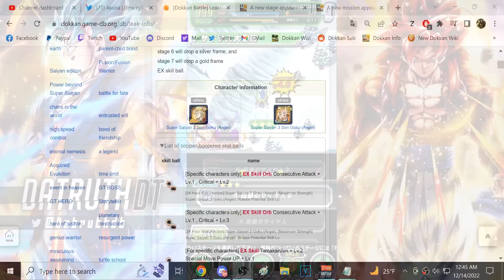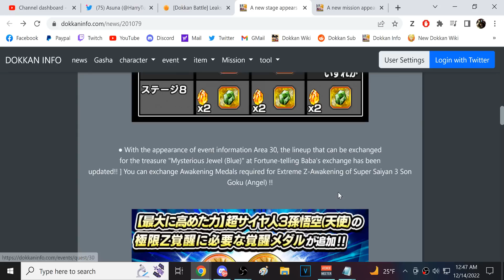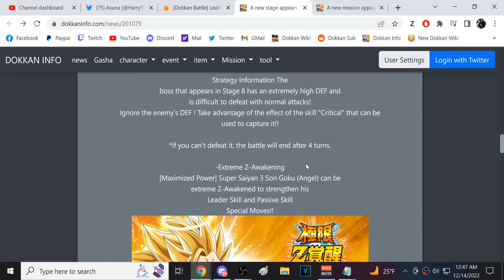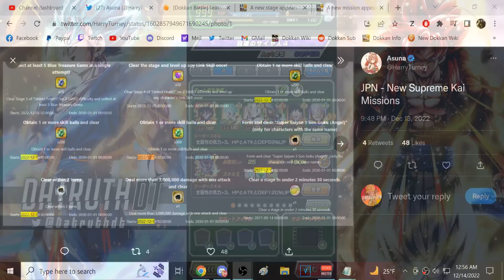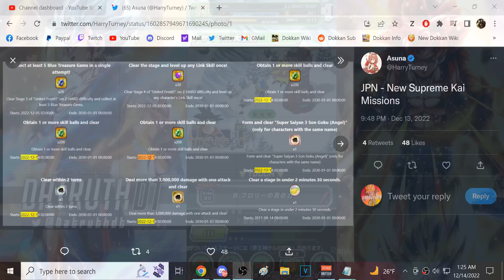TONS OF NEW SKILL ORBS! *NEW* QUEST MODE STAGES! COMPLETING AREA 30! (DBZ: Dokkan Battle)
Video Title: TONS OF NEW SKILL ORBS! *NEW* QUEST MODE STAGES! COMPLETING AREA 30! (DBZ: Dokkan Battle)